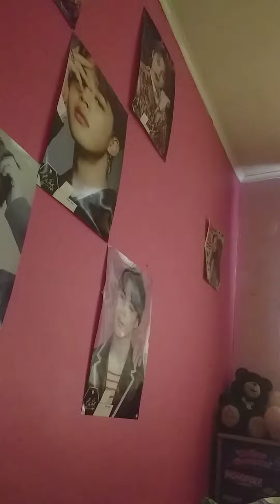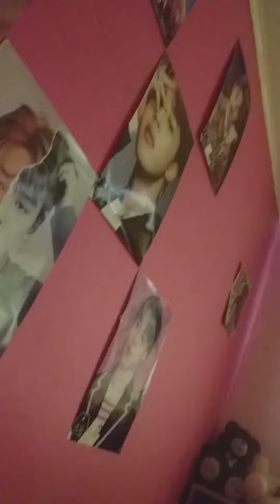Brother's Birthday Part 1